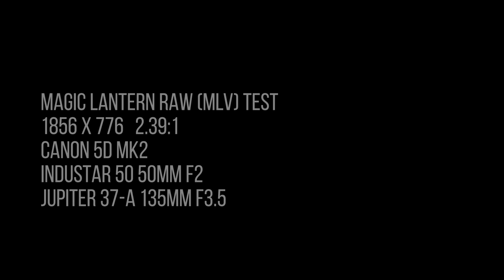Magic Lantern RAW Video Test // Industar 50 // Jupiter 37A // 5DMkii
Just a quick test of raw video with my old Canon 5D MKii using Magic Lantern MLV. I shot in 1856x776 resolution 2.39:1 anamorphic aspect ratio.

I used vintage Industar 50mm and Jupiter 37A 135mm lenses. Not the sharpest in the world but I think they have great character.

It's amazing that a camera I bought so long ago still has a few tricks left up its sleeve thanks to the people behind Magic Lantern. I've played with it long in the past but decided to dust off the 5DMk2 and finally try to pull some raw video out of it.

Quick and dirty grade with Davinci Resolve 16.

▶ GEAR USED ON THIS SHOOT: Canon 5D MK2,  Industar 50mm, Jupiter 37A 135mm

▶ TECH SPECS: ISO 320 // MLV // 24 fps // Edited and Graded in Davinci Resolve